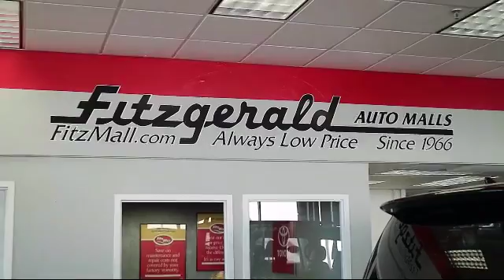2016 Toyota Rav4 SUV Awd 4dr Le (natl) Gaithersburg Germantown Clarksburg Rockville Urbana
2016 Toyota Rav4 SUV Awd 4dr Le (natl) Stock Number: EP15793 Vin:2T3BFREV0GW415793.